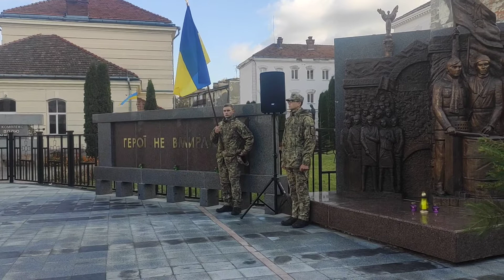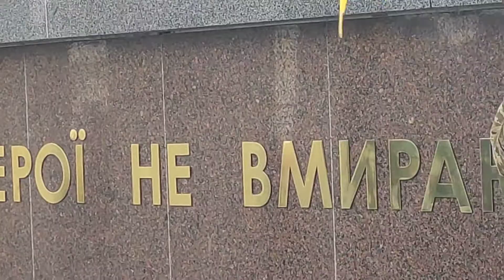Відкриття пам'ятника Героям Небесної Сотні та Героям АТО - ООС у Стрию. Ч.2